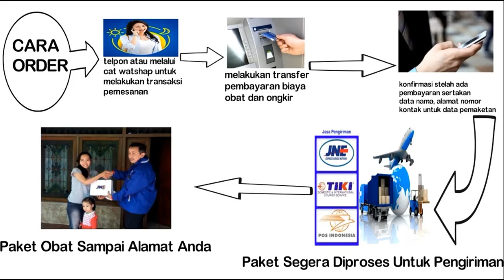Obat Lemah Syahwat Yang Ampuh - Obat Lemah Syahwat Permanen - Obat Stamin & Ceng Plus De Nature